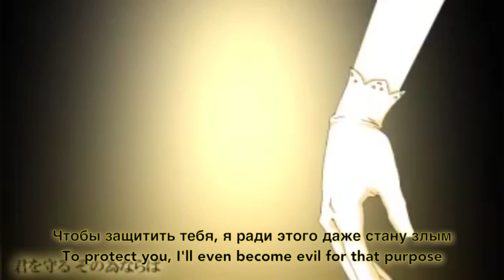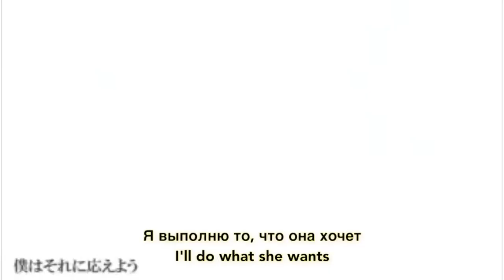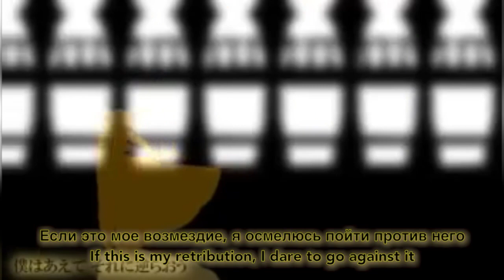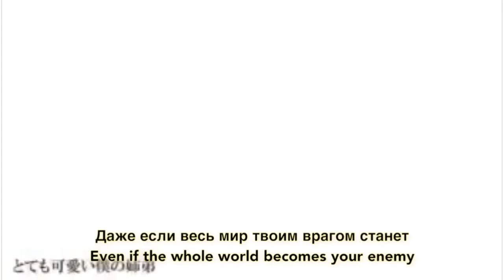/RUS SUB, ENG SUB/ Kagamine Len/ Rin- 悪ノ召使 / Servant of Evil